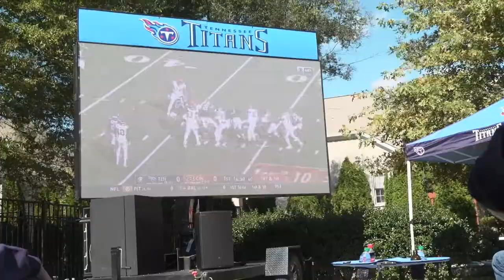Titans Season Ticket Members, Family Enjoy 'Homegate' Courtesy of Kroger and Coca-Cola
Former Titan Marc Mariani and the Titans delivered a special treat to long-time season ticket members Jim and Linda Linton, whose family enjoyed a Sunday ‘Home-Gate,’ courtesy of Kroger and Coca-Cola.